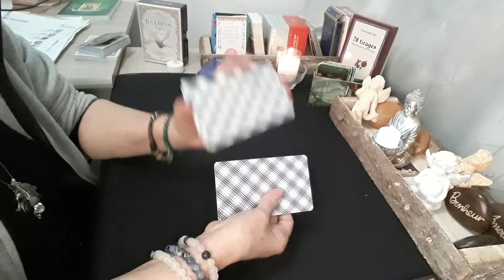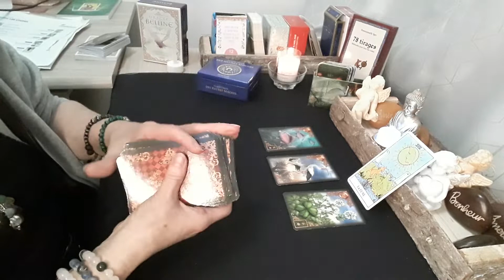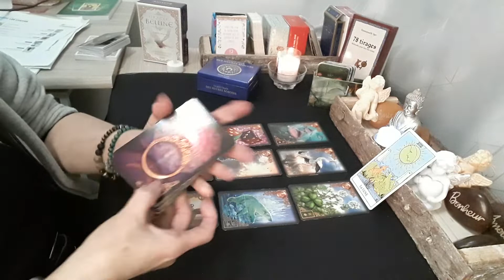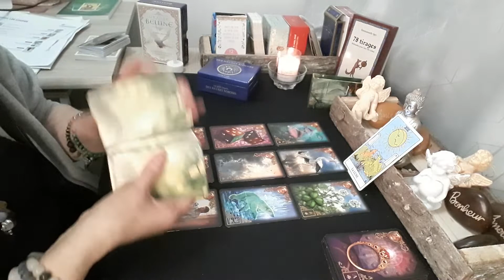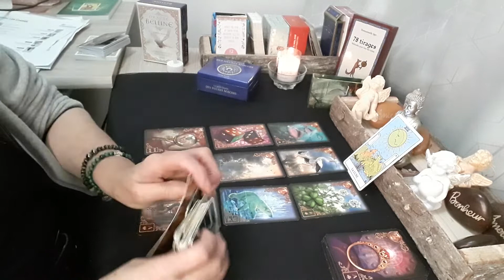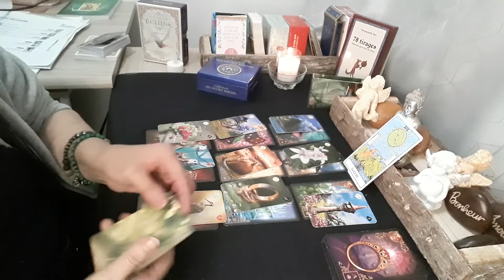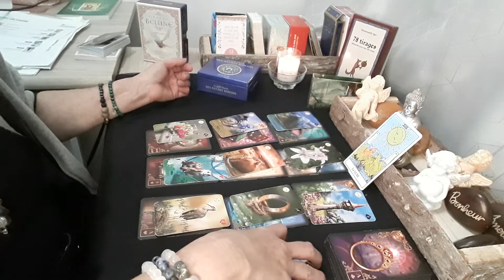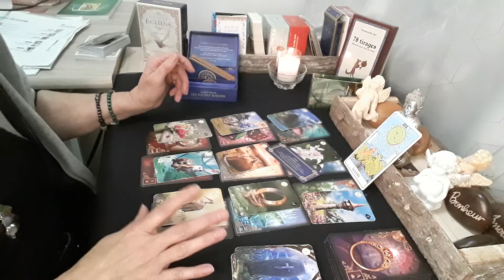guidance de la pleine lune signes de terre(taureau,vierge,Capricorne)